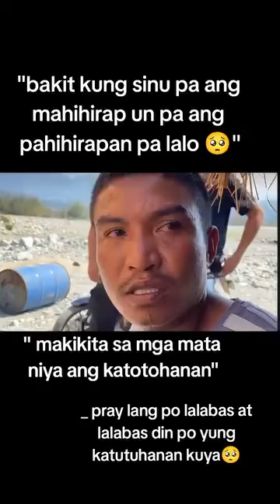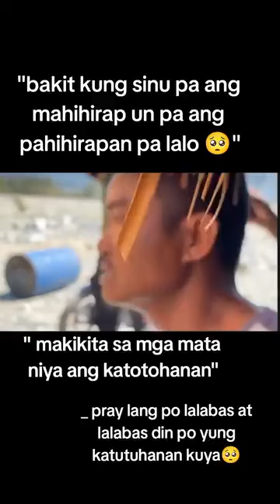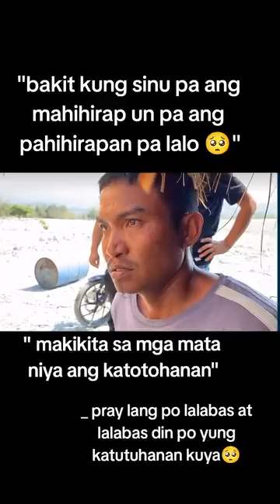SAMA MAKIKITA ANG HUSTISYA